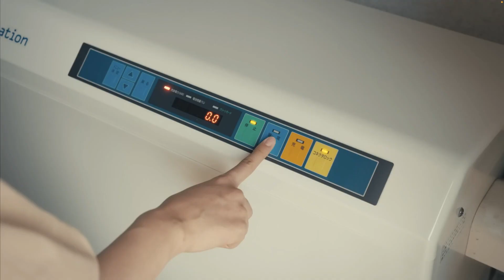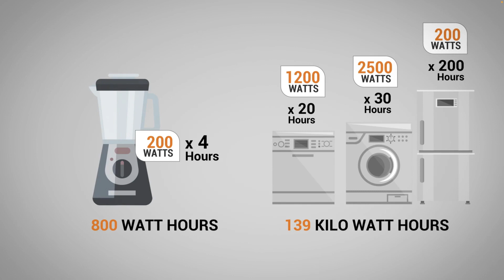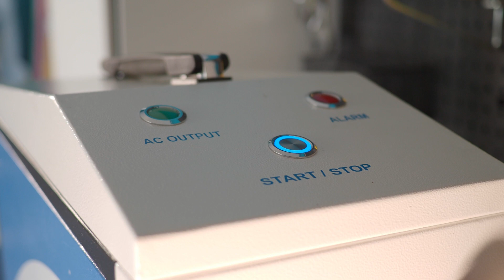Nissan LEAF: Supporting Ukraine with Backup Power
Russell Vare and Epic Charing provided a Ukrainian family with a Vehicle-to-Load (VTL) device to power their house by using Nissan LEAF as a source of energy during blackouts as an alternative to diesel generators.

The team is looking to scale this project by running a fundraiser to be able to supply more VTL devices to Ukraine.

Filming: Denis Borzunov
Ideation and editing: Michael Bakunin